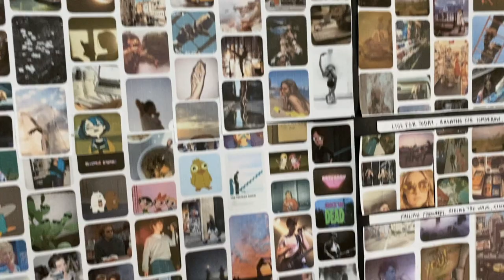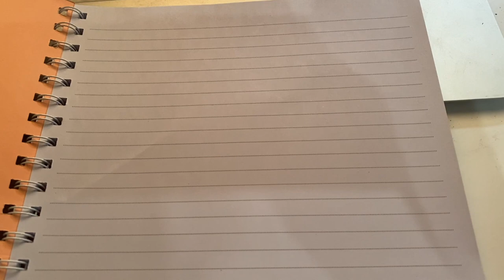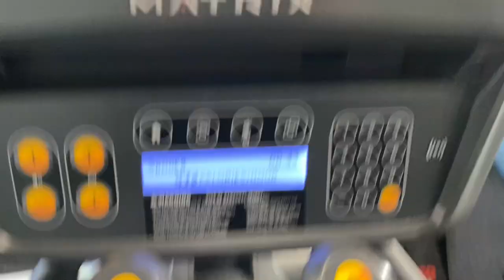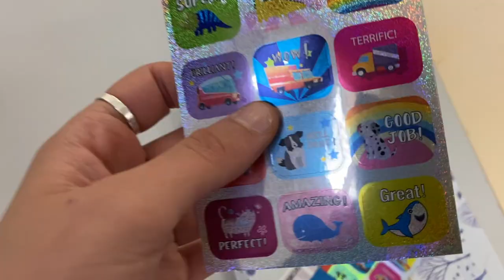Week in my life as a ballerina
Just a week in my life dancing, teaching and working in Australia :)